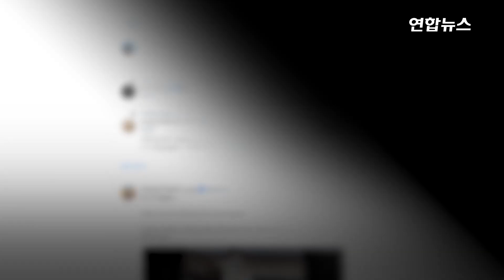프랑스 검찰 "'관광객 흉기 피살' 용의자, IS에 충성 맹세" / 연합뉴스 (Yonhapnews)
프랑스 검찰 "'관광객 흉기 피살' 용의자, IS에 충성 맹세"

    (서울=연합뉴스) 프랑스 파리 에펠탑 인근에서 2일(현지시간) 밤 흉기를 휘둘러 독일인 관광객을 사망케 한 20대 프랑스 국적의 남성이 극단주의 무장단체인 이슬람국가(IS)에 충성을 맹세한 것으로 드러났습니다.

    장 프랑수아 리카르 대테러 검찰 검사는 3일 기자회견을 열어 "용의자가 범행 전 자신의 소셜미디어 '엑스(X·옛 트위터)' 계정에 동영상을 올렸으며, 이 영상에서 IS에 충성을 맹세했다"고 말했습니다.

    용의자인 아르망(26)은 영상에서 자신을 IS의 전사라고 소개하며, 아프리카와 이라크, 시리아, 예멘, 파키스탄 등에서 활동하는 지하디스트들에게 지지를 보냈습니다.

    이 계정은 10월 초 개설됐으며, 가자지구의 하마스와 팔레스타인 전반에 관한 수많은 글이 게시돼 있었다고 합니다.

    아르망은 이란인 부모 밑에서 태어났지만, 그의 부모는 이슬람교를 믿진 않은 것으로 확인됐습니다.

    아르망은 18세가 되던 2015년 이슬람교로 개종한 뒤 빠르게 지하드 이데올로기에 빠져들었고, 특히 IS가 유포한 동영상과 선전 문서를 광범위하게 접한 것으로 보인다고 리카르 검사는 설명했습니다.

    그는 2016년 이라크-시리아 지역의 IS에 합류하기로 하고 실제 테러 계획을 세웠으며, 이 일로 5년 징역형을 선고받아 4년을 복역했습니다.

    리카르 검사는 아르망의 모친이 지난 10월 말 아들의 행동에 우려를 표명했으나, 당시 그를 새로 기소할 혐의가 발견되지 않아 별다른 조치는 취해지지 않았다고 말했습니다.

    제작: 공병설·박종혁

    영상: 로이터·X(구 트위터) @JohanVerhey·@Leakportal·@patrioteFr75